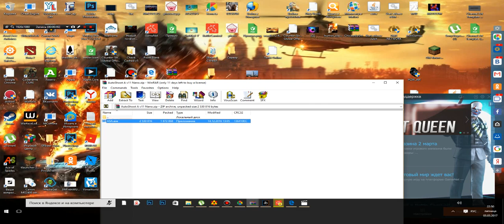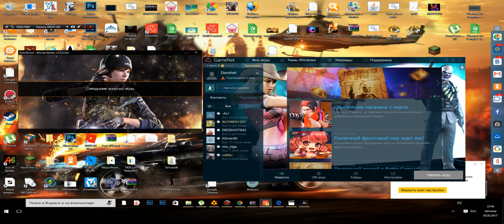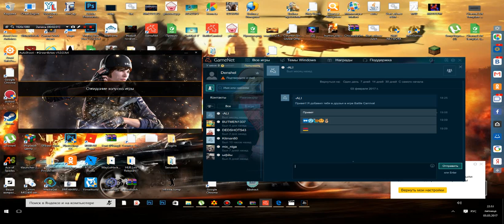Battle Carnival | Новый Auto Shot by GreenBytes | Авто шот на батл карнивал | Cheat #1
Скайп: emerald-give